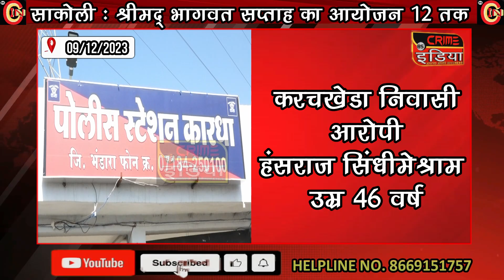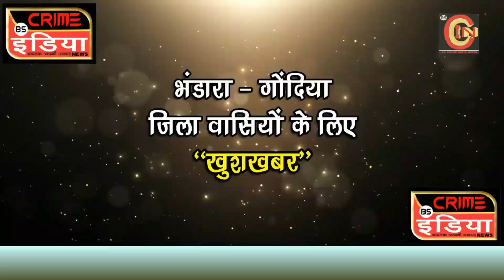अवैध शराब अड्डों पर पुलिस की कार्रवाई !!